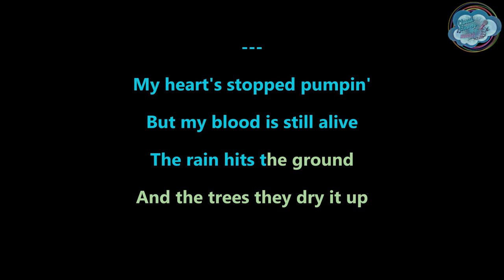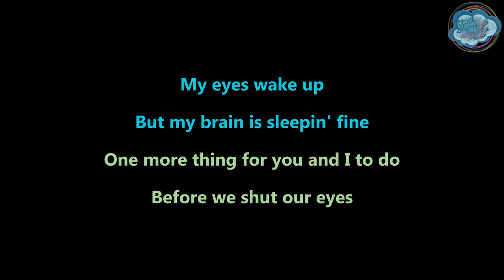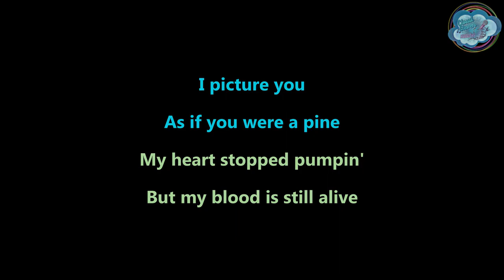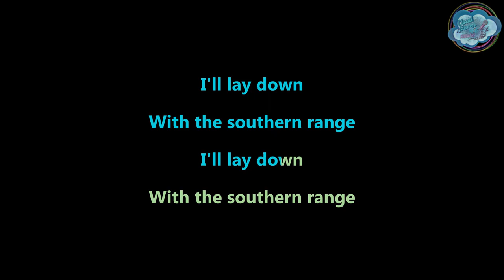Ugly Casanova - Cat Faces - karaoke - instrumental